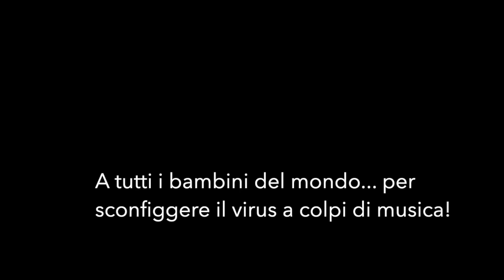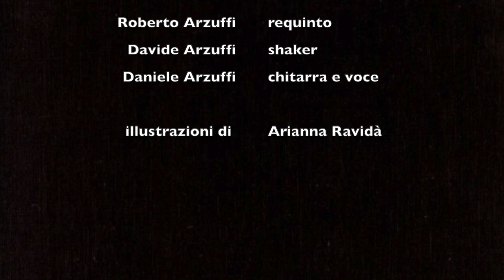Tutto il tempo che hai (la canzone antivirus) - Daniele Arzuffi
A tutti i bambini del mondo... per sconfiggere il virus a colpi di musica!

(Testo in fondo alla descrizione)

Testo e musica Daniele Arzuffi
Registrato presso Pachamama studio

Roberto Arzuffi - requinto
Davide Arzuffi - shaker
Daniele Arzuffi - voce e chitarra

illustrazioni di Arianna Ravidà

Tutto il tempo che hai (la canzone antivirus)
Testo e musica di Daniele Arzuffi

Resto a casa mia ma non so che cosa fare
Sono ore che sto immobile e continuo a sbadigliare
Mi mancano i compagni con cui ridere e giocare
Mi mancan le maestre che mi aiutano a imparare

Chiuso a casa mia quante cose posso fare
Se mi scaldo un po' la voce posso mettermi a cantare
Posso fare un po’ di compiti e poi posso anche studiare
Italiano o matematica.. da dove cominciare?

Dentro casa mia basta un po’ di fantasia
E trasformo tutto quanto come fosse una magia
Ti do un paio di consigli ma puoi fare ciò che vuoi
Con tutto il tempo che hai

Resto a casa mia: quanto tempo per pensare
Posso leggere un buon libro, posso mettermi a suonare
Posso scriverti una lettera se non ti posso vedere
O parlarti al cellulare così ti potrò sentire

Dentro casa mia quanto ci dovrò restare?
Sono stufo ed annoiato.. vorrei correre e saltare
Stai tranquillo amico mio, non ti devi preoccupare
Qualche giorno e ci potremo riabbracciare!